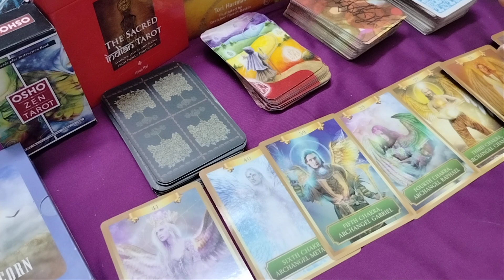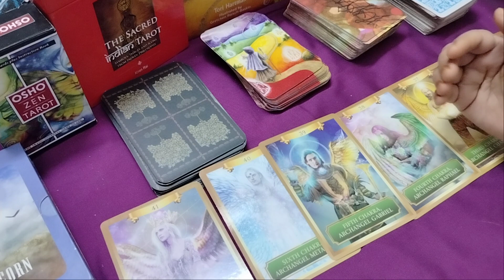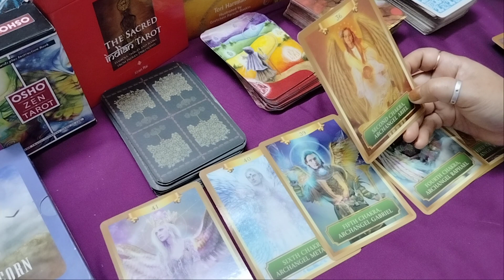Kya aap ka ye chakra imbalance hai |sacral chakra | Active karey |A Tarot World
Hello everyone this is Upasana  an intuitive Tarot card reader. I created this channel, it's provide guidelines for all of you which will eventually help you to deal every situation.